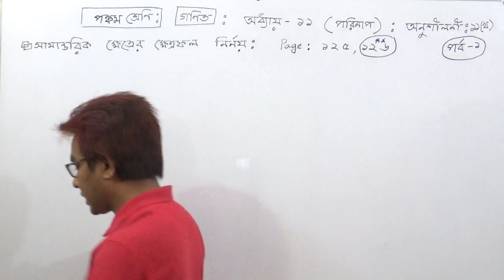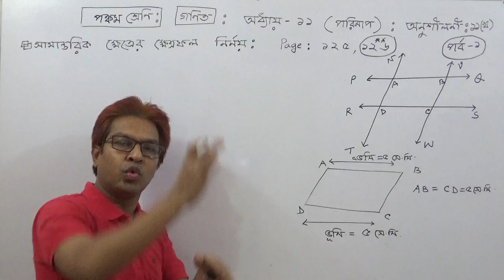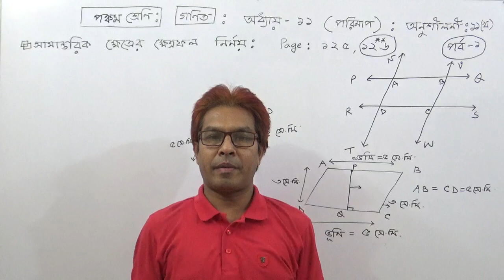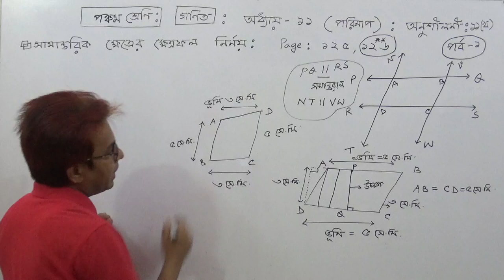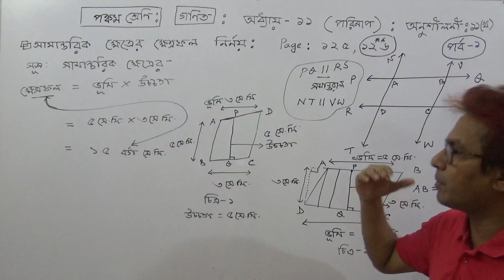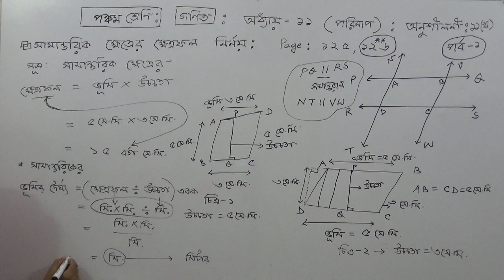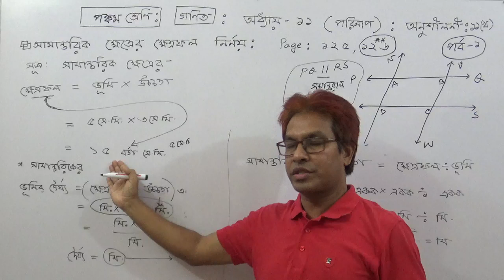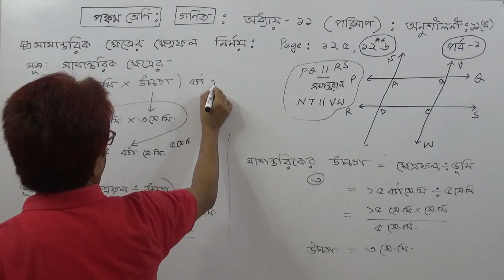শ্রেণি- ৫ম - গণিত | PECE/Class 5 Math: Chapter:11(b) Part-1 (পরিমাপ) তৌহিদ স্যার